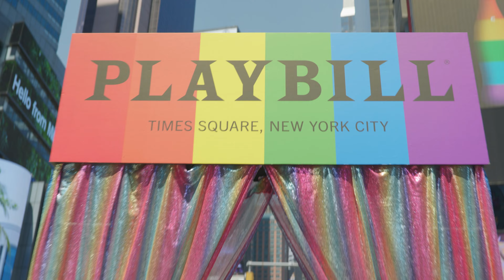Go Inside Playbill's Weekend-Long Pride in Times Square Celebration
Coinciding with NYC Pride, Playbill and the Times Square Alliance teamed up June 24–25 for Pride in Times Square with a weekend-long event bringing together stage and screen stars, Broadway shows, LGBTQIA+ non-profits, and more to Times Square between 45th and 47th Streets—the heart of Broadway. Here are some highlights from the festivities.